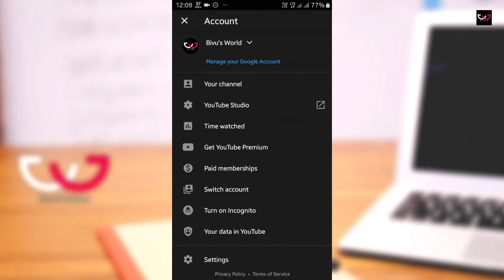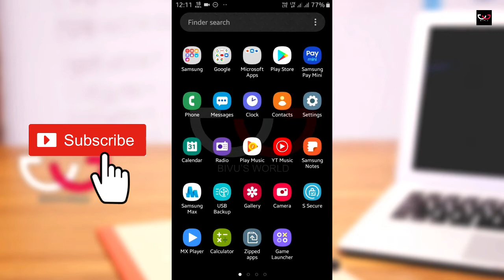Youtube app new update | Youtube app new update 2020 | Youtube new feature | Bivash Maji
Namaskar Dosto,
Aaj Is Video Me Maine Aplogo Ko Bataye Hai Youtube Shorts Tab Ke Bare Me. Pura Video Jarur Dekhe Ummid Hai Pasand Ayega..